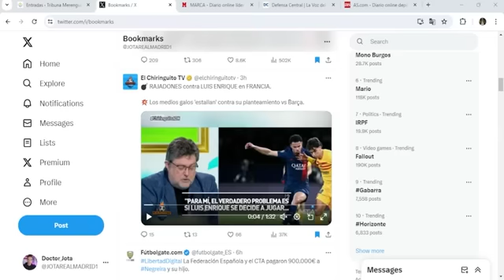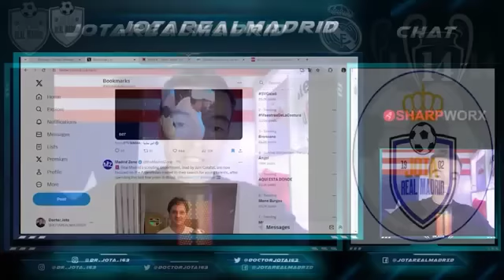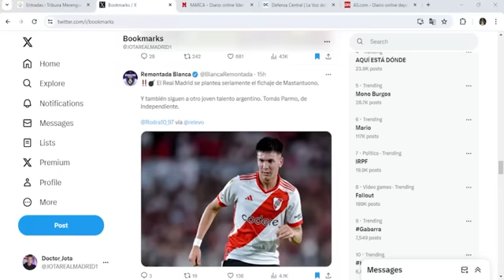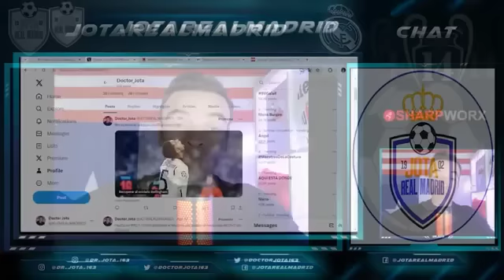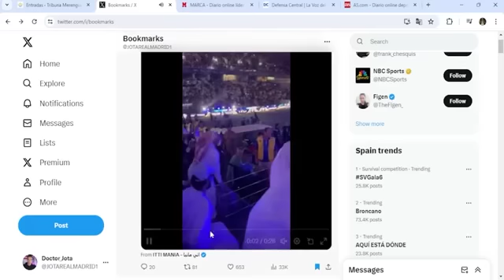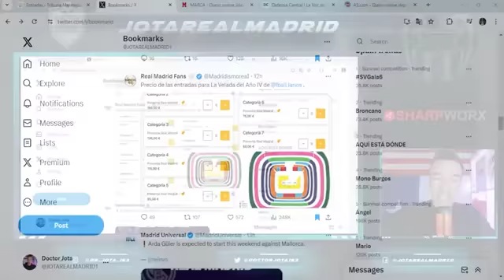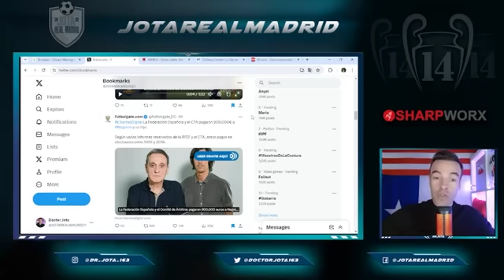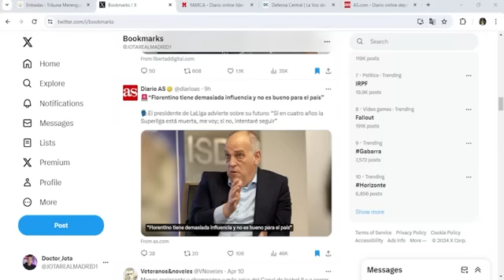La "expansión" que Floren quiere llevar a cabo para CAPTAR TALENTO | ¡900.000 euros!